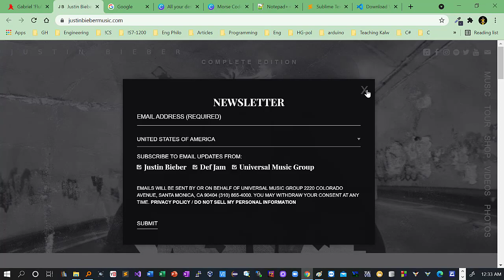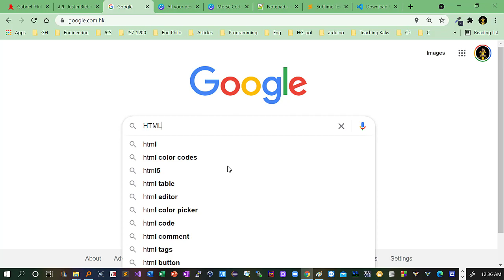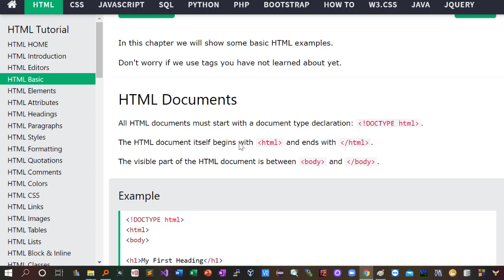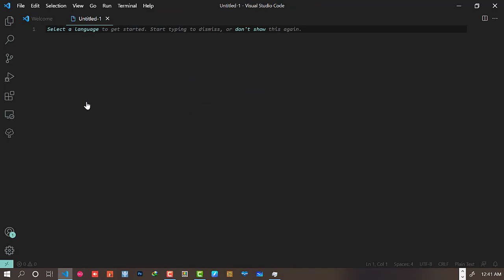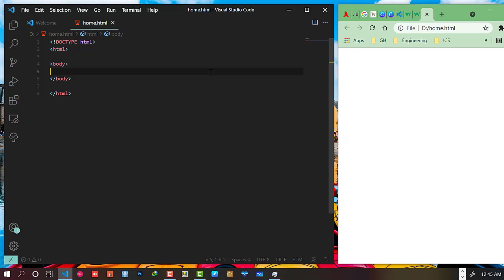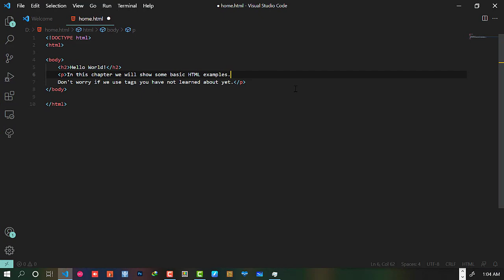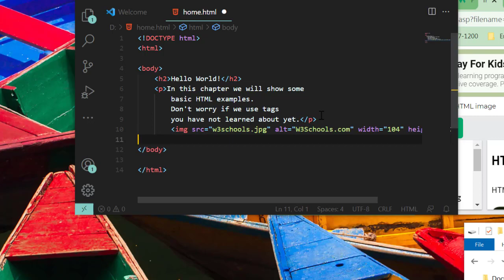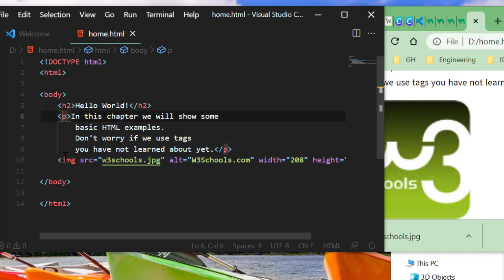HTML 1 - Introduction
Green Hackers Online Training မှ ပညာဒါန သင်ခန်းစာ တစ်ခု ဖြစ်ပါတယ်။
မေတ္တာဖြင့်
Dr. အောင်ဝင်းထွဋ်
Founder of Green Hackers